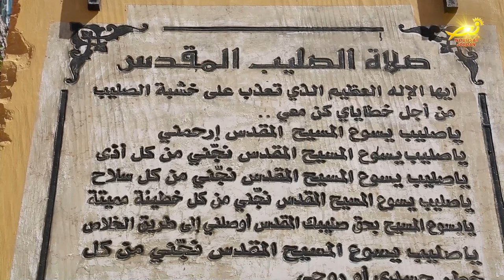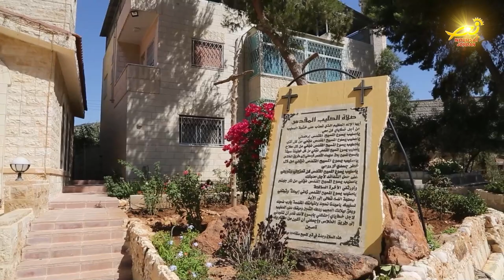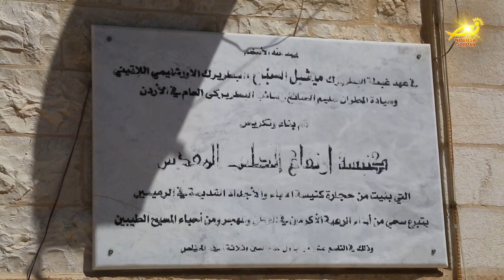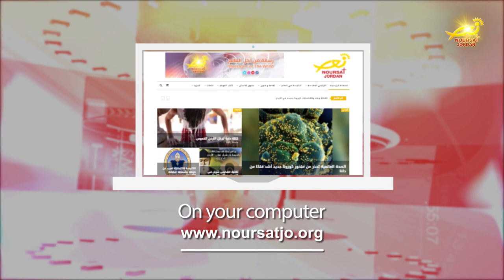نشرة الأردن في أسبوع 1 / 10 / 2021